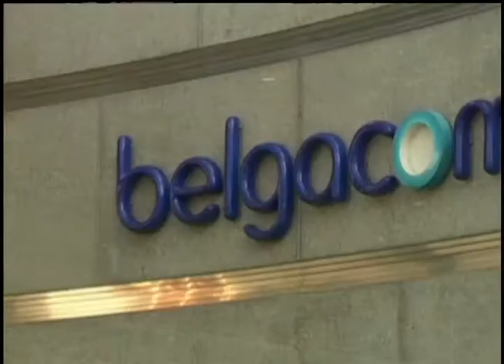Эдвард Сноуден выдвинут на получение правозащитной награды Евросоюза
Получивший временное политическое убежище в России экс-сотрудник ЦРУ Эдвард Сноуден выдвинут на получение главной правозащитной награды Евросоюза - премии имени Андрея Сахарова. Решение о выдвижении его кандидатуры было принято левыми фракциями Европарламента на фоне очередного витка скандала с американской прослушкой в Европе.